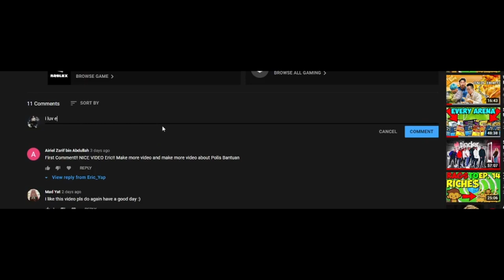HOW TO GET KNIFES IN BANDAR! | ROBLOX MALAYSIA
how 2 buy knife :D

ILLEGAL DEALERS IN BANDAR